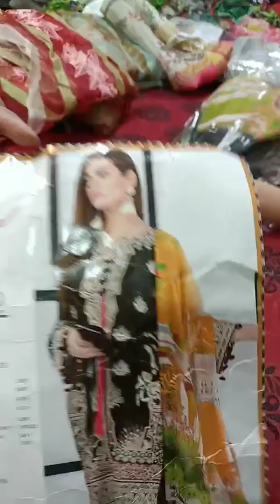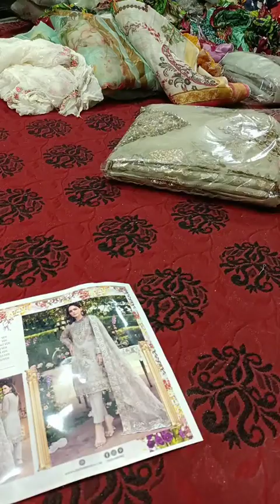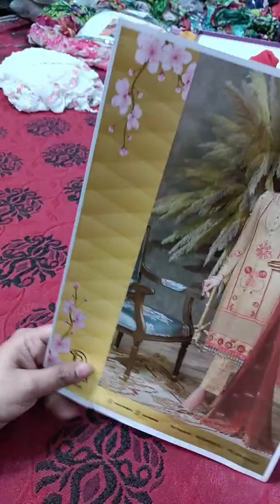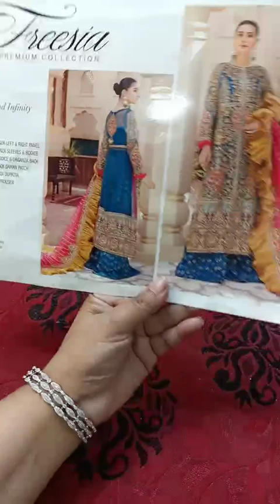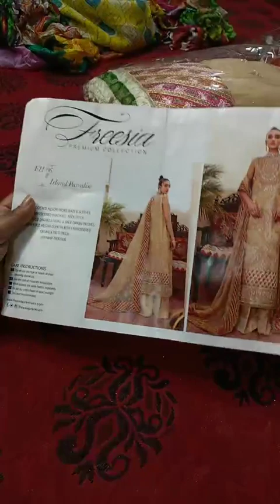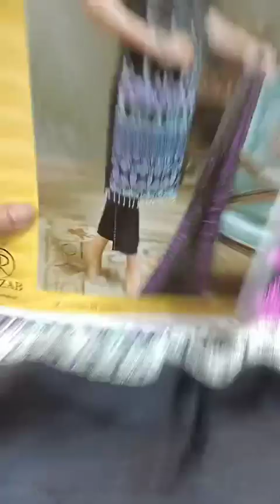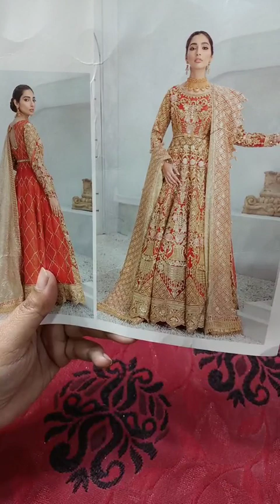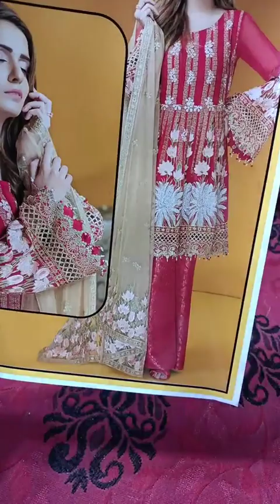Crimson, Maria B. Duppatay and Fancy Branded Dresses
Crimson Duppatay, Silk Duppatay, Fancy Branded Dresses and Much More 😋